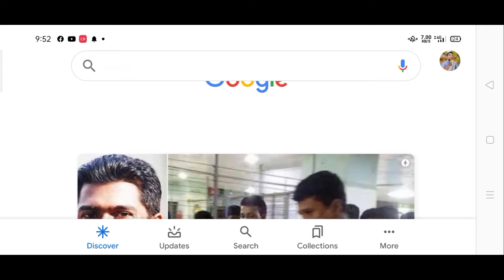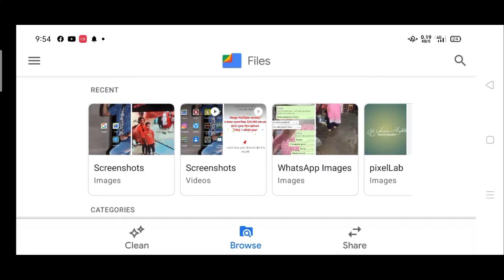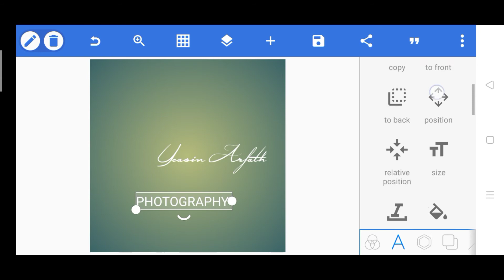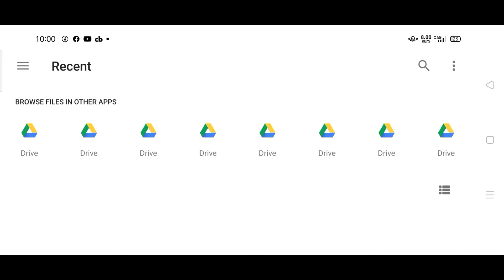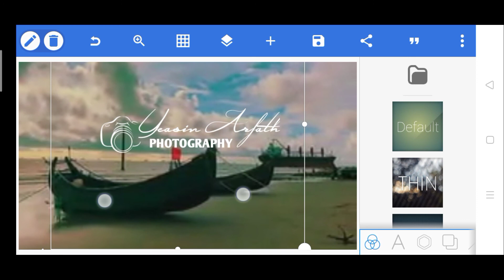Photography signature logo || how to download the font || All About Tips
হ্যালো বন্ধুরা!
আসসালামু আলাইকুম,আশা করছি সকলে ভালো আছেন সুস্থ আছেন।অনেকদিন পর আপনাদের সামনে নতুন ভিডিও নিয়ে আসলাম,আজকের এই ভিডিওতে আমি আপনাদের দেখিয়েছি কিভাবে অতি সহজে একটি ফটোগ্রাফি লোগো তৈরি করতে পারবেন আপনার হাতে থাকা মোবাইল ফোনটি দিয়ে।